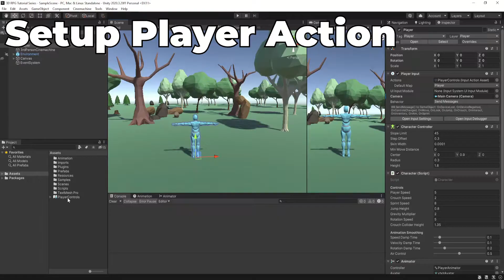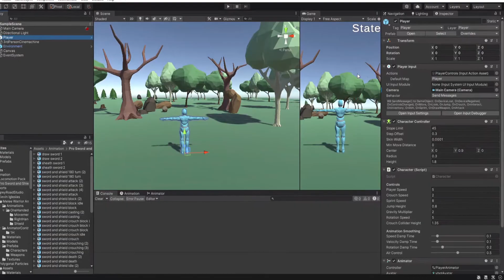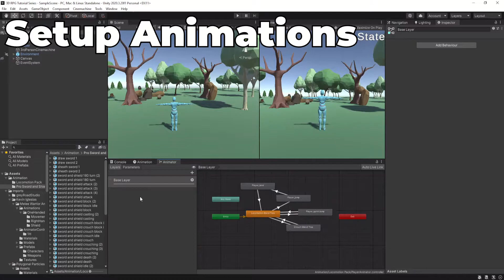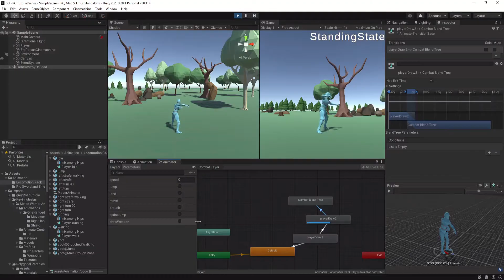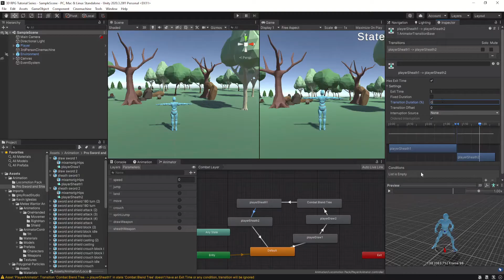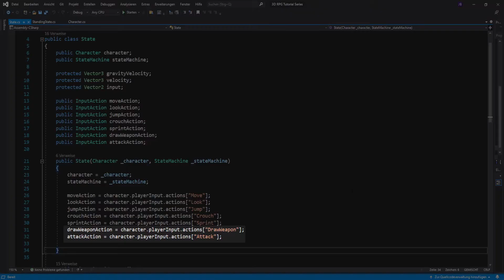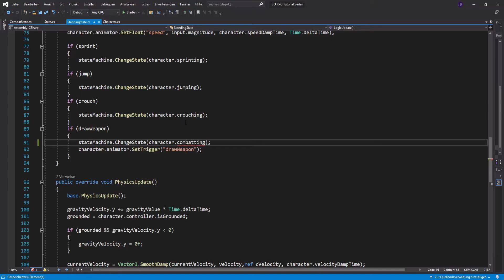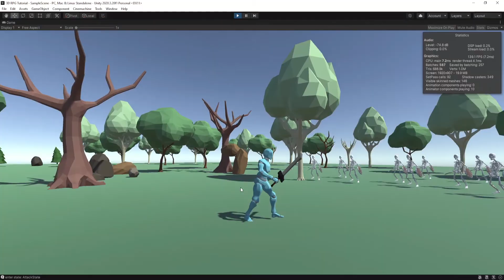Setup Animations - UNITY 3D RPG COMBAT SYSTEM using FSM & Input System (pt.1)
In this video I show you a Third-Person Combat System using the Finite State Machine (FSM) and the New Input System from my previous Video.
In the first part we setup the Player Actions for the new Input System, import and setup the animations and finally integrate them in the Finite State Machine.
Timestamps:
0:00 Intro
0:41 Setup Player Actions
1:18 Import Animations
2:00 Setup Animations
7:06 Integrate in the FSM
8:54 In the next Video :)

Resources:
✔ LowPoly Trees and Rocks: